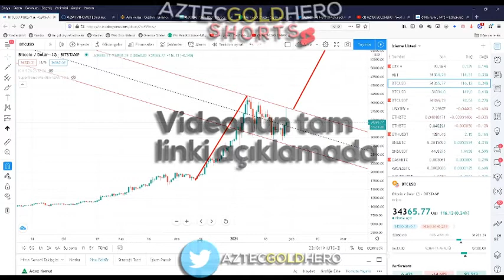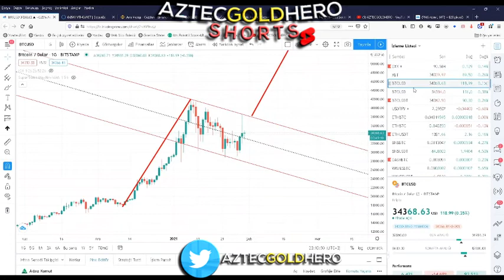50BİN Dolarlık Takım Elbise (2021 Şubat Yayınından Kesit)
YouTube her akşam saat 22:00’de canlı yayın

Yatırımcıların ve üçüncü kişilerin uğrayabilecekleri doğrudan ve/veya dolaylı zararlardan hiçbir şekilde AztecGoldHero sorumlu tutulamaz.